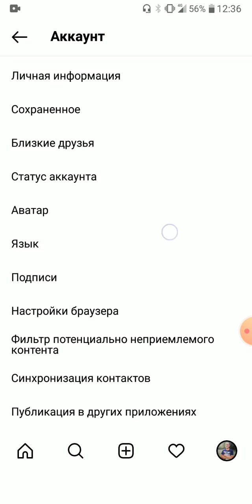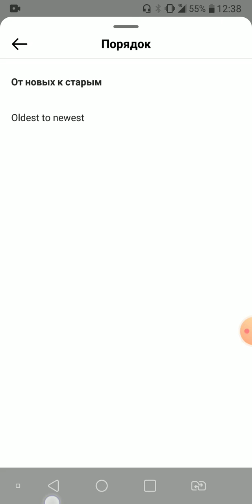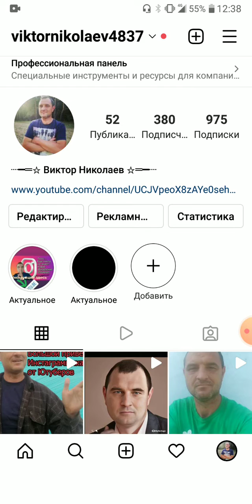Как посмотреть кого я лайкнул в Instagram?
В этом видео я расскажу как посмотреть кого я лайкнул в Instagram, мы можем смотреть не просто наши лайки, кому мы поставили, а и фильтровать по времени когда мы ставили лайки.